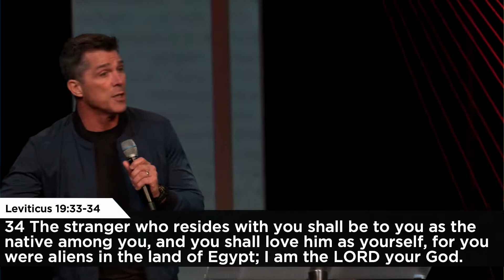In The News | Pt. 2: The Law - Jeff Klingenberg